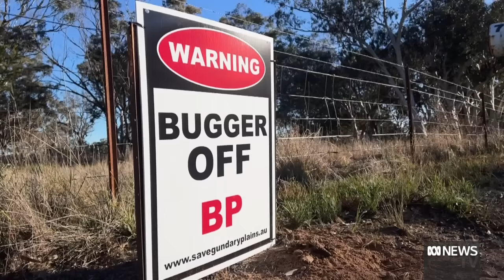$5m solar farm funded by residents taking action against climate change | Landline | ABC News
The boom in renewable energy in Australia has seen residents in one country town band together to build their own project.
They want to share in the returns from the renewable transition and help educate other communities.
Landline's Tim Fernandez visited the New South Wales town of Goulburn to find out more.